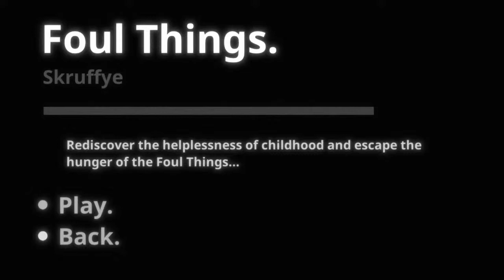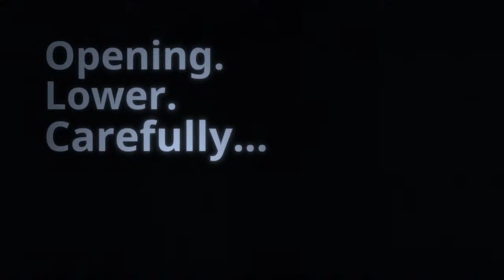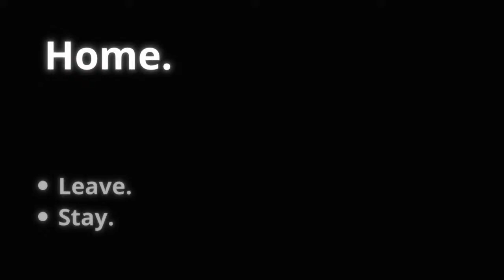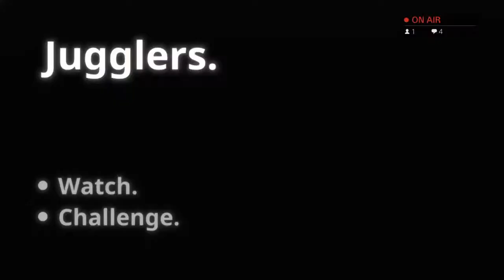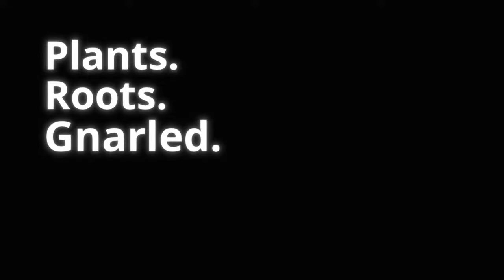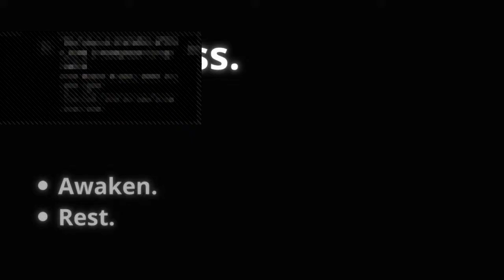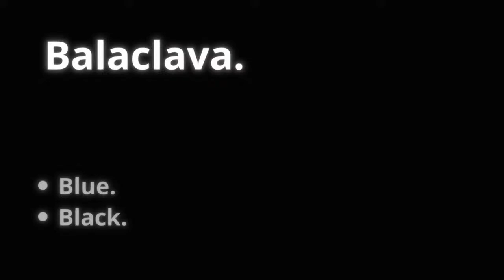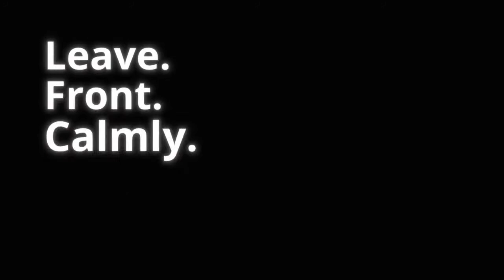Ord With a Mic